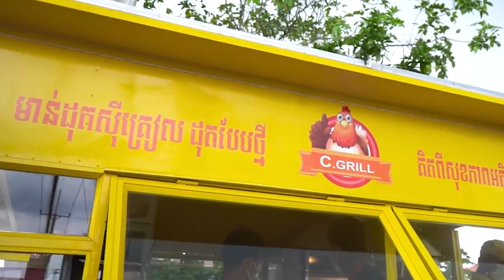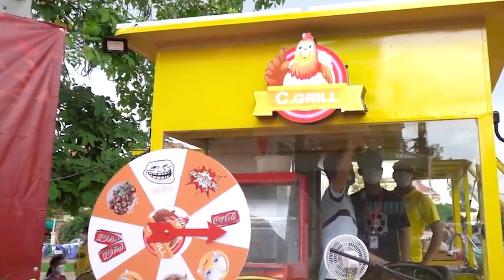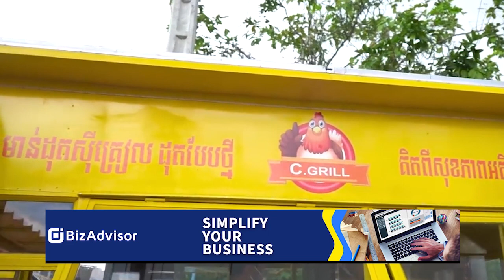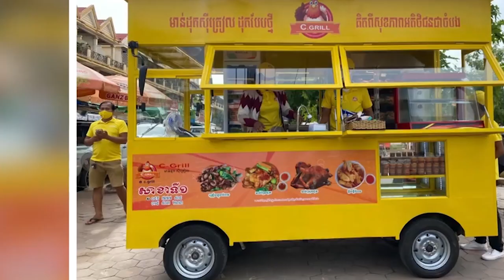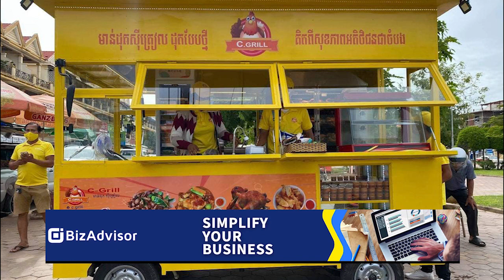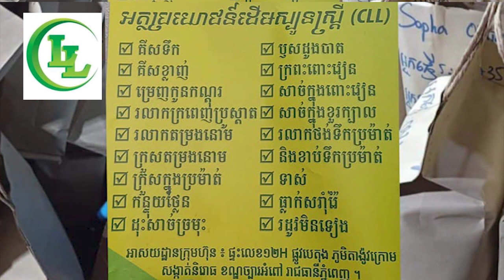មាន់ដុត C-Grill ត្រូវការដៃគូរសហការផ្គត់ផ្គង់មាន់ស្រុក